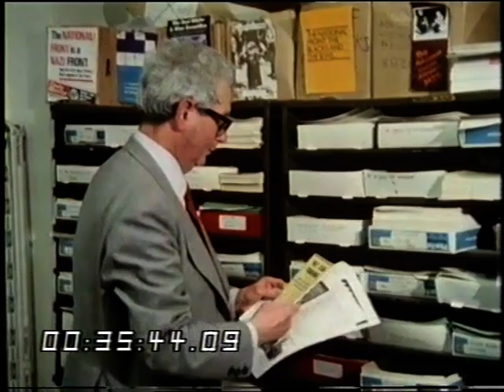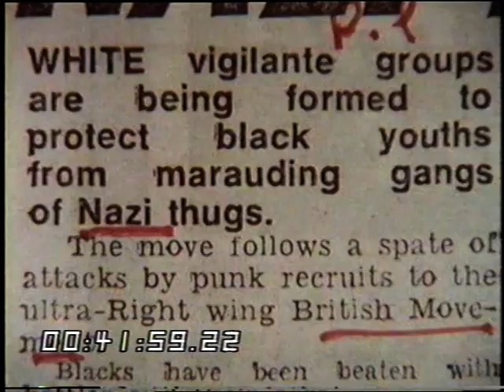Racism in Britain | The danger of the right | British Movement | British far-right |This Week | 1980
Some extracts from the original report or a Thames Television 'TV Eye' investigation into the alarming growth of the right wing 'British Movement'
'TV Eye' speaks exclusively to one of its members about the workings of the movement.

Quote: VT24003